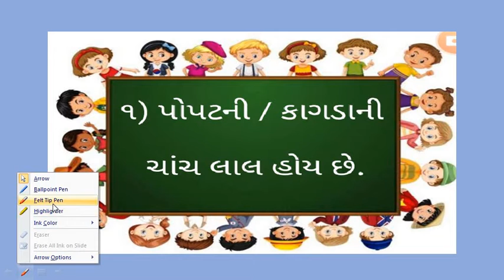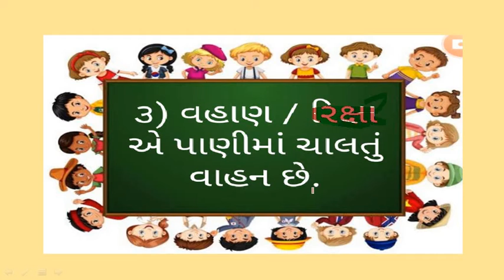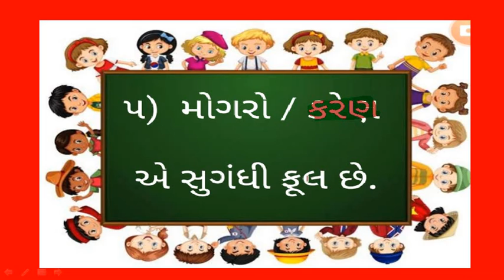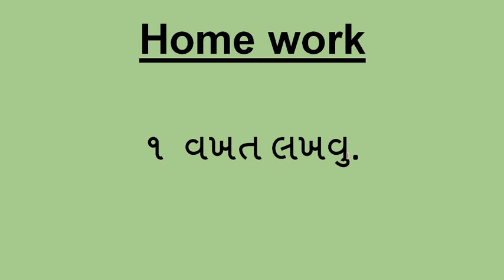Gujarati Medium - STD - 2 - GK